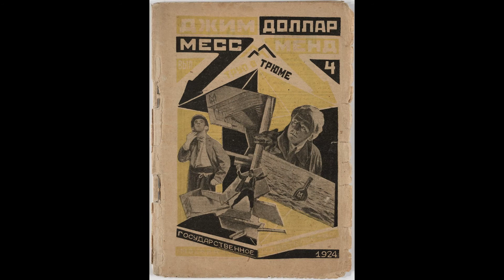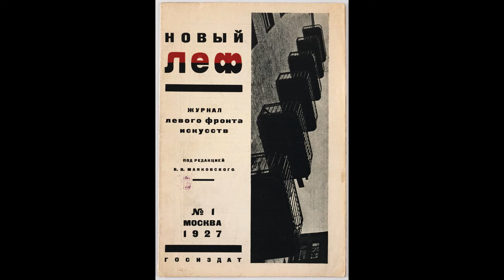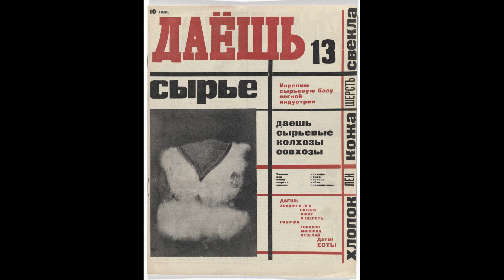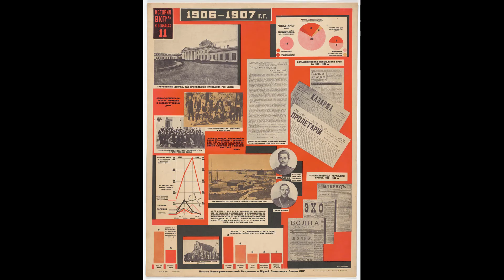Aleksandr Ródchenko - Ep #2 Posters y Fotomontajes | Pintor, escultor, diseñador y fotógrafo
The political and social situation influenced Rodchenko's work. After the fall of the Romanov empire and Tsar Nicholas II. During the 1917 socialist revolution led by Lenin, who said that the art of Western Europe was a bourgeois and capitalist art, and art in Russia had to have a purpose, to serve the people and the regime, during that period the approach of Soviet artists to make art at the service of the revolution, at the service of society, where the need to educate the masses, increase production and destroy the culture created by the previous regime was highlighted.

The environment and the time in which Rodchenko lived demanded that art should have a social function, and as a fervent communist rejecting the premises of the bourgeoisie and with a Marxist vision, Rodchenko is part of the constructivist movement. He signs as co-author the constructivist manifesto, which was born with a double desire: to change art and revalue the industrial artist at the service of mass art. Lenin fostered the birth of all these approaches, supported constructivism and saw art as a means of propaganda.

One of the important and interesting characteristics of Rodchenko was his clothing, with his marked communist ideology he always used a uniform, since he considered himself a worker at the service of the people through design. In addition to him, he completely shaved his head.

Artists like Naum Gabo, Antoine Pevsner, Lissiztky and Rodchenko become true producers and builders of the new visual reality that came with the new revolution, mixing technique, production and construction. The constructivists reached the point of not considering themselves artists and their activity was based on objects built without reference to any theme, it was about the abstraction of technological elements, and there was an attraction for mechanisms and machines, something evidenced through Rodchenko's first photographs.

After the revolution, the communist leaders faced the challenge of rebuilding Russia towards a modern Bolshevik state. Lenin supported the alliance between the government and the artistic vanguards. The Russians were looking for an art form that would be in keeping with their new society, an art that would express their faith in the new man.

The difficulties of educating a population with high illiteracy rates were well understood by Lenin, which is why he saw powerful vehicles of communication and education in visual manifestations, among which photography had the greatest capabilities. Photography was a new means of communication, ideal for propaganda, through which revolutionary ideals could be promulgated to an illiterate population.

Rodchenko came across photography for the first time in the field of poster and graphic design, where at first he did not take photographs, but used those of other photographers to incorporate them into his posters, between 1922 and 1924 Rodchenko became interested in montages photographs that were seen in Dadaism as a countercultural practice of its time.

Visual poems, this is how Rodchenko's posters have been defined, suggestive and with complex symbolism, bordering on Dadaism and encouraging constructivist currents, his creations ended up being popular and published in newspapers and magazines. This was the graphic style that later influenced the covers of the magazines that we know today, which, paradoxically, is adopted by the capitalist industry.